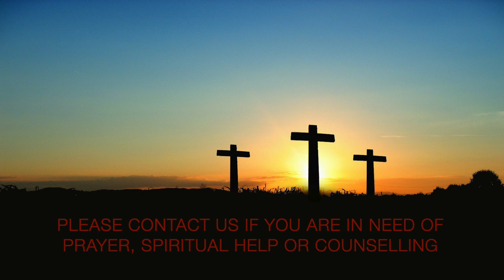Seeking Jesus for a Big Calling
Pastor Tona Moroke
Sunday Afternoon 8 October 2023
Full Gospel Church Krugersdorp-West